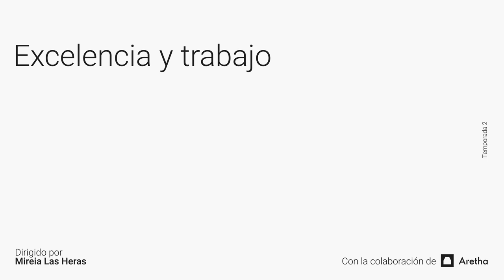Empresas sin jefe. Descifrando el modelo Teal, con Marc Castells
¿Qué pasaría si no hubiera jerarquías en las empresas? ¿Puede una empresa ser autogestionada? ¿Puede cada empleado hacer lo que quiera?

Descubrimos de la mano de Marc Castells, fundador de Basetis, cómo han aplicado el modelo de liderazgo TEAL que deja en el equipo el completo desarrollo del negocio.

Un podcast de Mireia Las Heras, con la colaboración de Espacio Aretha.